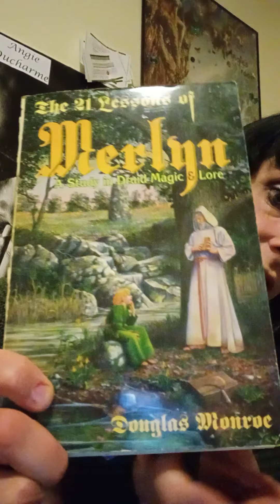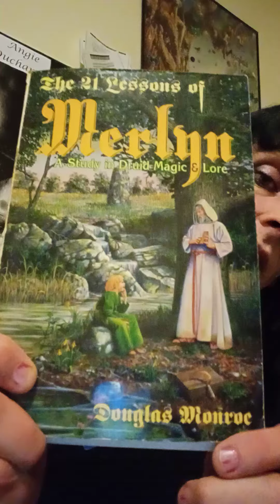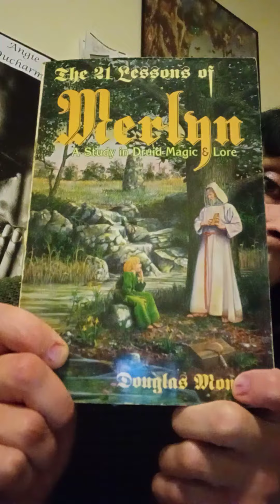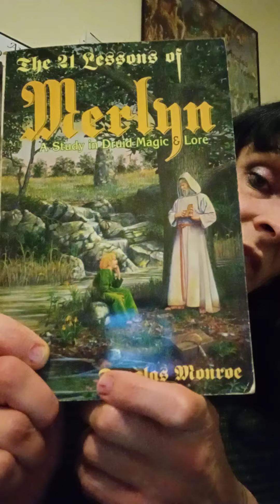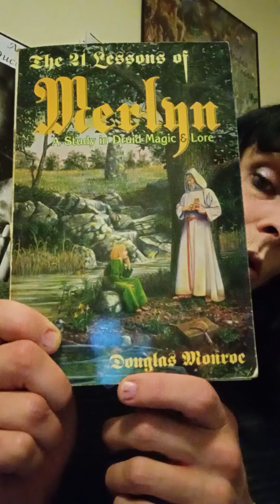Green robe- The Yahensue faith intro